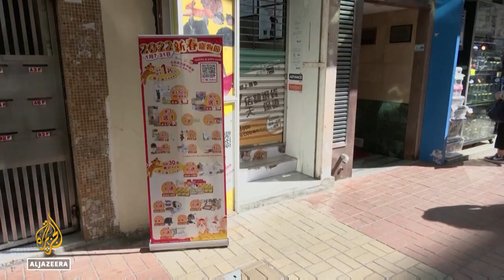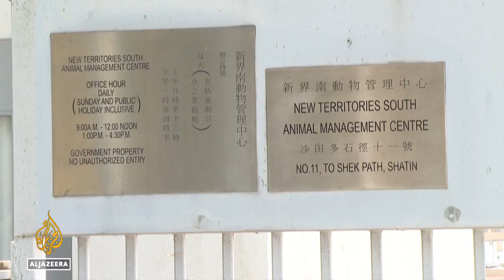Hong Kong to cull 2,000 animals after hamsters contract COVID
The city will also stop the sale of hamsters and the import of small mammals, according to officials from the Agriculture, Fisheries and Conservation Department. The pet shop employee tested positive for the Delta variant on Monday, and several hamsters imported from the Netherlands at the store tested positive, as well.

Al Jazeera's Barbara Angopa reports.